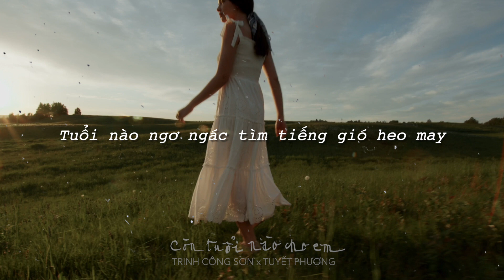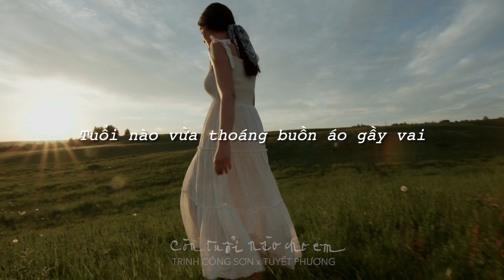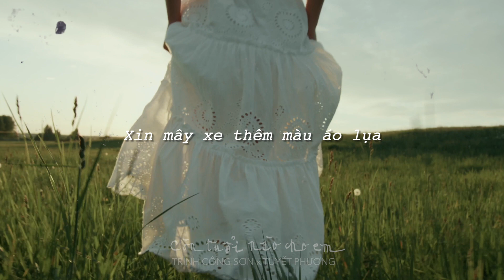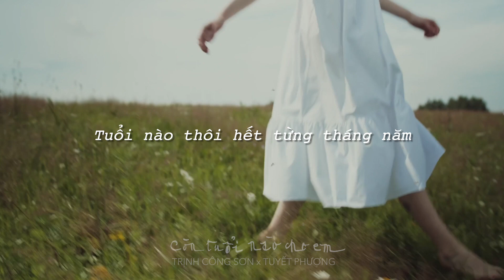Tuyết Phượng - Còn Tuổi Nào Cho Em (Video Lyric) | Nhạc Trịnh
“31/12/1964

Dao Ánh,

Ở ngoài khung cửa. Trên trời cao. Một vì sao xanh xanh xanh. Anh gọi tên Ánh, tên Ánh, Ánh.

Dao Ánh Dao Ánh Dao Ánh

Thôi em hãy nhận lấy món quà mọn mọt này của anh là vòng hoa kết bằng từng bóng đêm trên vùng xanh cao khiết của trời của trời. Vòng hoa cuối năm cuối năm anh kết trên tầng tóc em cho thơm ngát lời thánh thiện

Đêm đã lạnh anh vẫn có giữ bàn tay ấm để nghe rõ giá buốt hơn từ từng ngón tay dài của Ánh.

Ánh đang làm gì đêm nay anh vẫn còn nhớ hình ảnh Ánh buổi chiều đứng ở bờ tường nhìn gió xuối về từng sợi tóc quấn dại trên môi, trên mắt.

Sao anh không thể về đêm nay để dìu Ánh đi để nghe Ánh nói rất thầm như tiếng nói của những vì sao.”

Cảm ơn giọng đọc của anh Thanh Tùng.
Xin chúc cả nhà một buổi tối nghe nhạc bình an vui vẻ!
💴 Viet Capital Bank (Timo) - 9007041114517 - Nguyễn Thị Kim Mỹ
Phượng xin cảm ơn các bạn đã đóng góp cho kênh!

© Bản quyền thuộc về Tuyet Phuong Nguyen
© Copyright by Tuyet Phuong Nguyen☞ Do not reup